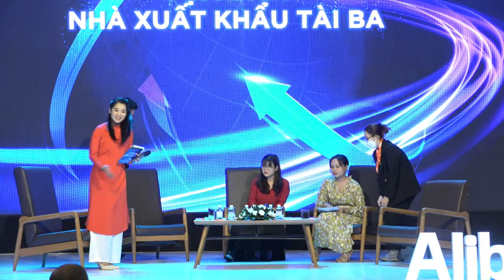Mẫu livestream webinar hội nghị [Action Kingdom Company]